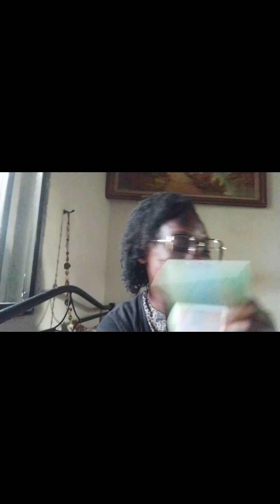Countdown to Canada as a Permanent Resident - 🇳🇬 ➡️🇨🇦 Single applicant - alone but excited- Vlog 1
This is my first video here as well as the first in my relocation series to Canada as a permanent resident, a solo traveler to the Great White North.

I hope you get my stories, videos, and all that are to come on this channel.

Videos will be posted on Wednesdays and Saturdays.